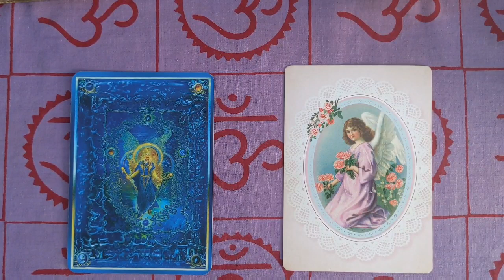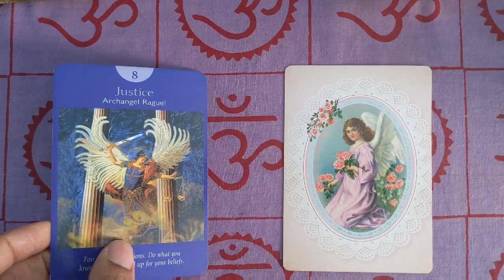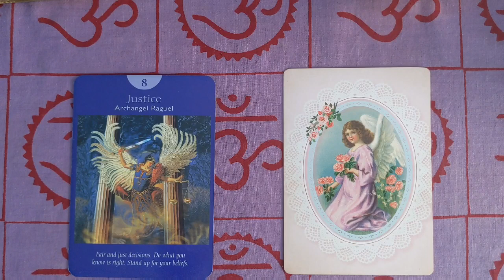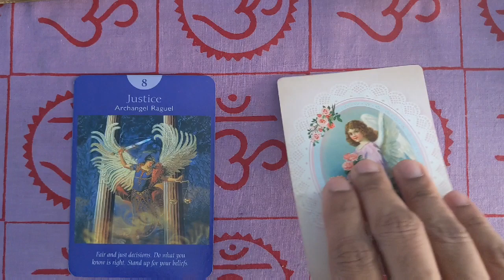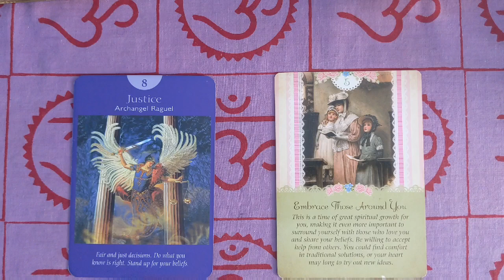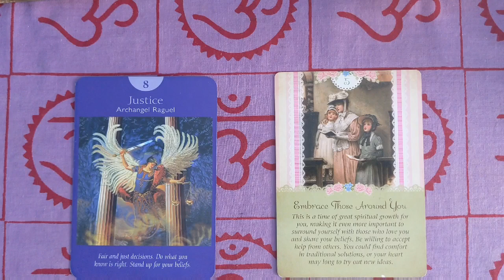Aquarius: Monthly Angelscope for June 2020